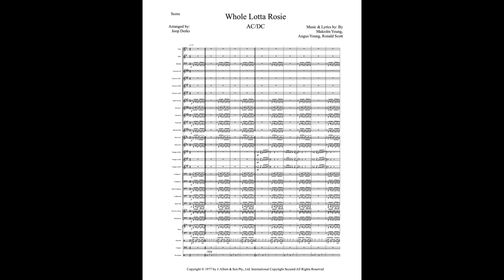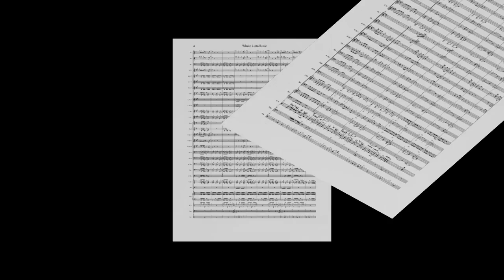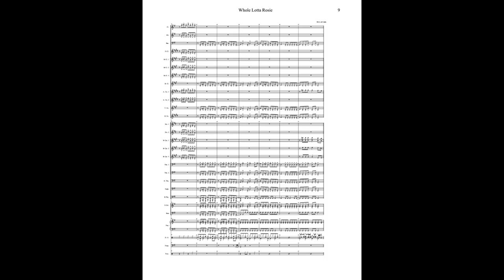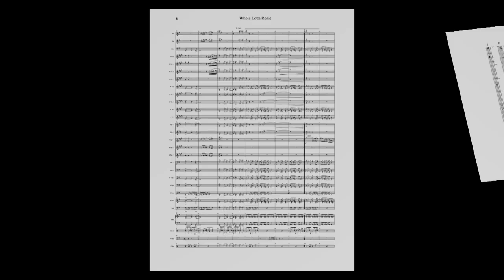Whole lotta rosie - Sheet Music -Concert Band - Harmonie - AC/DC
AC/DC's Whole lotta Rosie for Concert Band - Harmonie! (optional) with Rock Band!
Arranged by: Joop Derks
To purchase and download this arrangement: